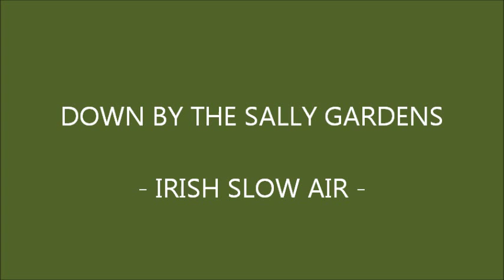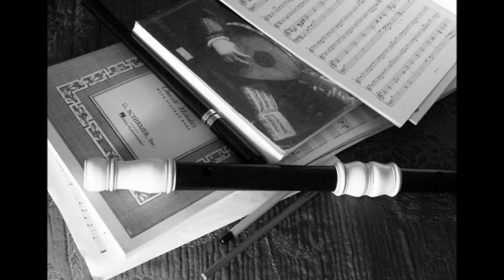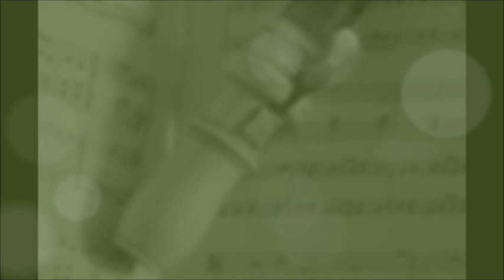The Sally Gardens - Irish Air - Baroque Flute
A traditional Irish Air - taught to me by my Grandmother many years ago. she sang it with very little ornamentation and I have striven to reproduce my memory of her singing.